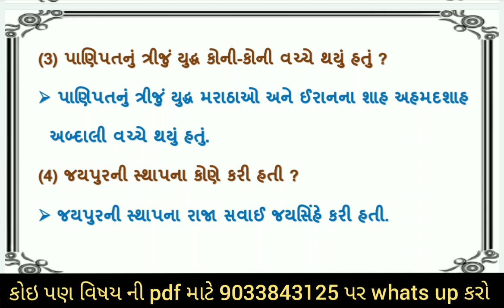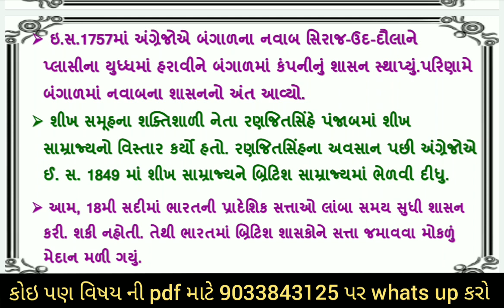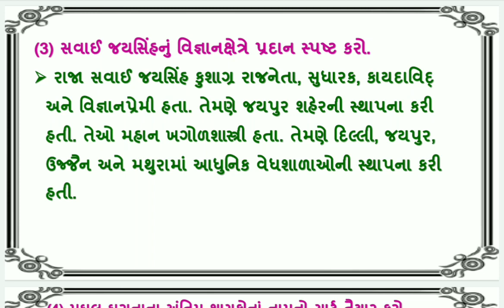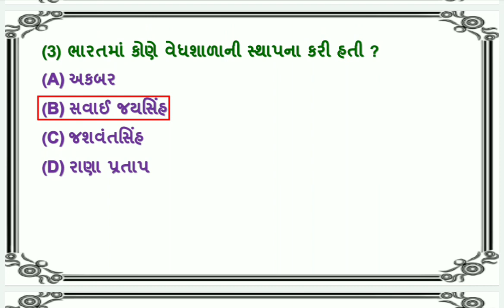std 7 samajik vigyan ch 9 | standard 7 samaj ch 9 swadhyay | std 7 s s ch 9 adharmi sadi na rajkiya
dhoran 7 social science chapter 9 adharami sadi na rajkiya shashako swadhyay , std 7 samajik vigyan ch 9  standard 7 adharami sadi na rajkiya shashako samajik vigyan chapter 9 , std 7 samajik vignan path 9 with great animation and explanation.

(1) std 7 samajik vigyan ch 9 adharami sadi na rajkiya shashako
(5) ch 9 adharami sadi na rajkiya shashako

std7 samaj ch9 samajikvigyan socialscience adharami sadi na rajkiya shashako